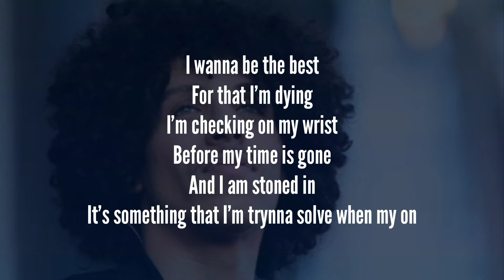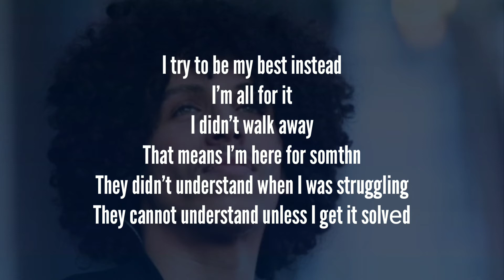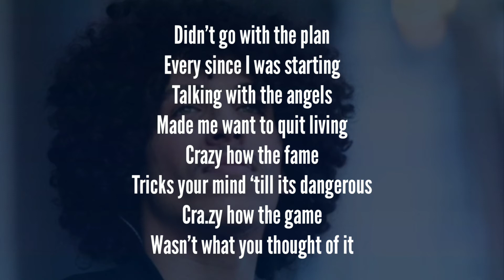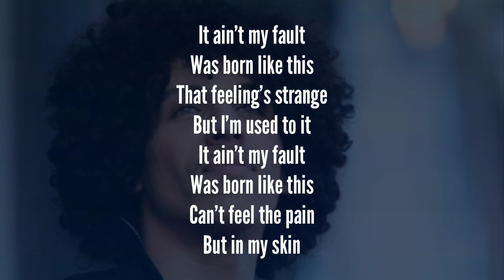Rilès - BORN LIKE THIS (Lyrics)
BORN LIKE THIS By RilesundayzSeason II

📷 Wallpaper:

© If any producer or Label has an issue with this song or picture, please get in contact with us and we will delete immediately.

Lyrics:
I wanna be the best
For that I’m dying
I’m checking on my wrist
Before my time is gone
My body is a rock
And I am stoned in
It’s something that I’m trynna solve when my on
I’m feeling bitter sweet in, like I love it
Somedays I feel like I wanna be someone else
With all the shit I got, you’d think I’m playin’
But fuck you know ‘bout me?

Was born like this
That feeling’s strange
But I’m used to it
It ain’t my fault
Can’t feel the pain
But in my skin

I try to be my best instead
I’m all for it
I didn’t walk away
That means I’m here for somthn
They didn’t understand when I was struggling
They cannot understand unless I get it solved
I’m still unbreakable and that I know it
Why you don’t you stop reminiscing the shit I done
I’m done taking steps before the run
I’m ready for the war
With a uzi on my mind

Didn’t go with the plan
Every since I was starting
Talking with the angels
Made me want to quit living
Crazy how the fame
Tricks your mind ‘till its dangerous
Cra.zy how the game
Wasn’t what you thought of it
I – I
I get it
Alright
I admit it
Now pick your next move
You can leave or live with it
Don’t try to explain
If you get it you relate
Now I take off all the chains,
Can’t forget that